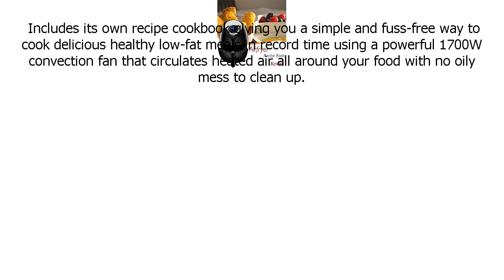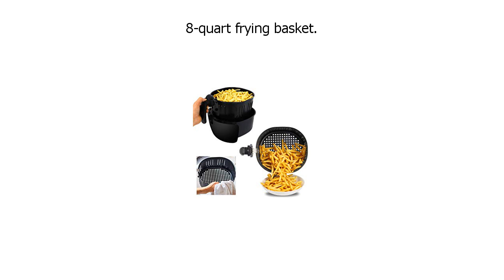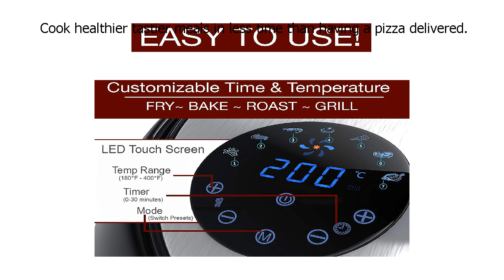Special Discount on Kinger Home Air Fryer 1700 Watt 5 8 QT 8 in 1 LED Digital Touch Screen Lar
Kinger Home Air Fryer 1700 Watt 5 8 QT 8 in 1 LED Digital Touch Screen Lar